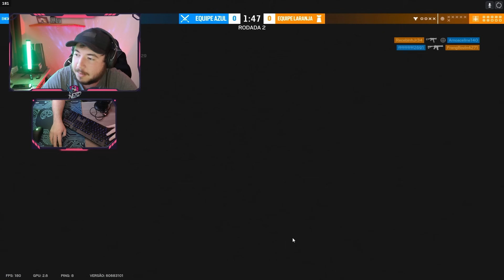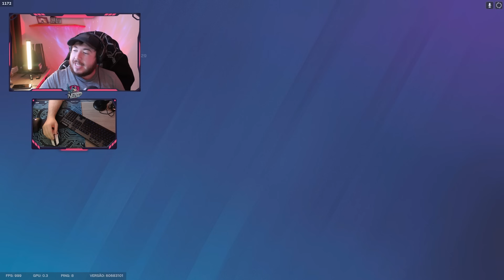NERD INVESTIGA HACKER QUE COMPROU O CHEAT ANTES DO JOGO! || RAINBOW SIX SIEGE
Anos se passaram e eu não havia encontrado um cheater tão HORRÍVEL como esse! Simplesmente o pior hacker da história do R6 acabou de ingressar na comunidade... e pelo visto não vai ficar muito tempo... Afinal, nem de hack ele fica bom! xD

• PC
Processador: i7-10700 Kaby Lake 3.6Ghz
Placa de Vídeo: NVIDIA RTX 3080 FOUNDERS EDITION
Fonte: CoolerMaster MWE GOLD 1050 W
Placa Mãe: H110M - GAMING 3

• ACESSÓRIOS
Monitor: BENQ ZOWIE XL2546 240Hz
Teclado Mecânico: Logitech G915
Mouse: Logitech G502 Hero K/DA
Fone: Logitech G733

• CONFIGS:
Sensi.: 28x28x85 e 400 dpi
Prop.: 16:10
FOV: 90